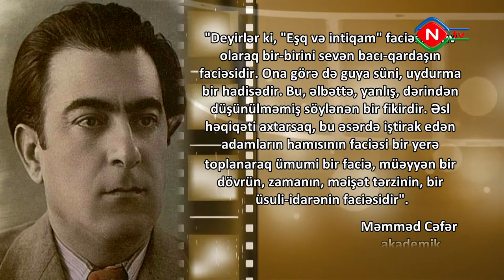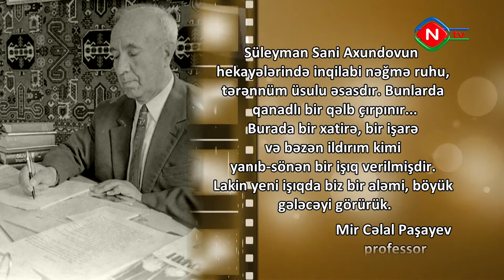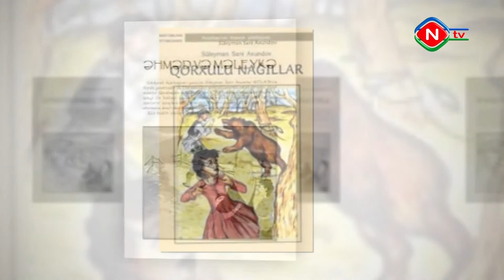Ədəbi portretlər- Süleyman Sani Axundov-03.10.2021